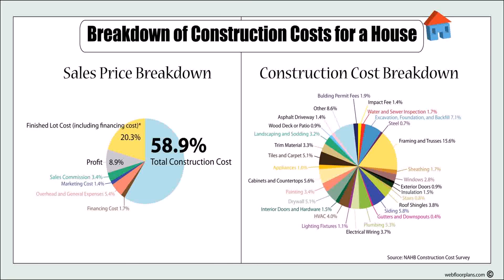House Construction Cost In Cebu Philippines (see description)